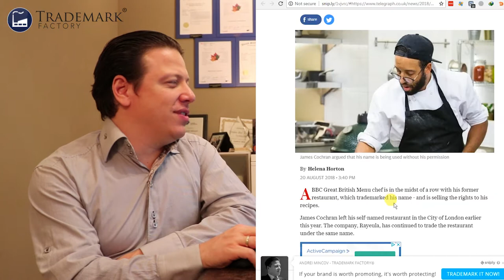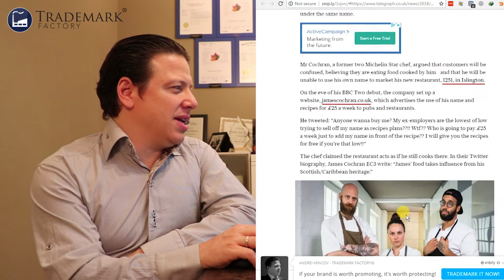Trademark infringement James Cochran Chef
Andrei Mincov, the founder of Trademark Factory®, shares his thoughts about another trademarking screw-up.

Check out the video and find out how a man got in a trademark battle with a restaurant using his OWN name!

This video is about: Trademark infringement James Cochran Chef